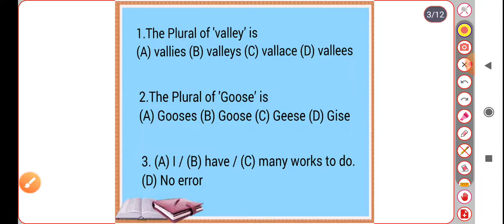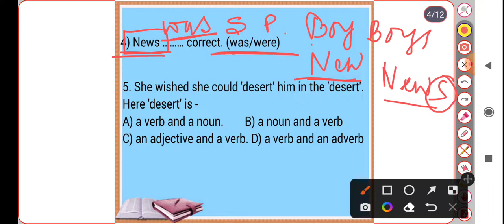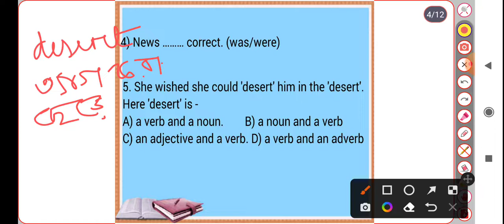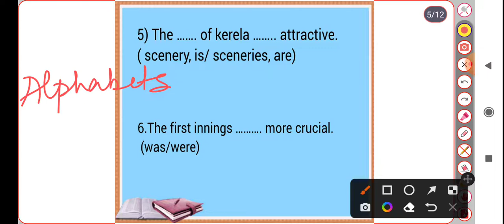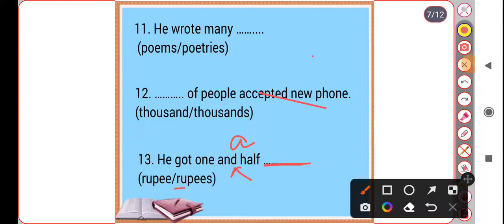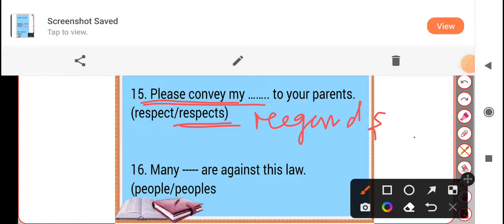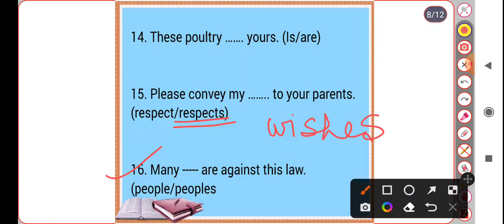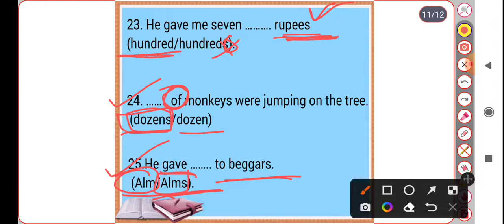কলকাতা এবং পশ্চিমবঙ্গ পুলিশ কনস্টেবল স্পেশাল ইংরেজি ক্লাস - 7 || বিষয় - Practice session 1